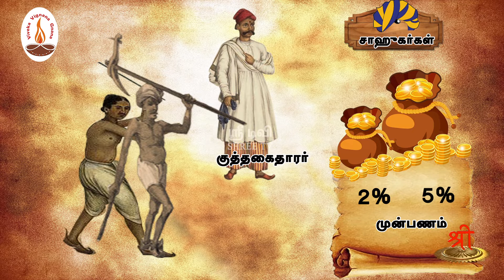சும்மாவா வந்தது சுதந்திரம் ? | மைசூர் விவசாயிகள் புரட்சியின் தொடக்கம் | பாகம் 148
சும்மாவா வந்தது சுதந்திரம் ? என்ற வரலாற்று தொடரின் இப்பகுதியில் மைசூர் விவசாயிகள் புரட்சியின் தொடக்கம் பற்றி தெரிந்து கொள்வோம்.

தேசியத்தையும், தெய்வீகத்தையும் பேணிக் காக்க ஸ்ரீடிவிக்கு உதவுங்கள்:

Name: Shree Media Services
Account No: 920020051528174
Bank Name: Axis Bank
IFSC Code: UTIB0001714
Branch: West Mambalam